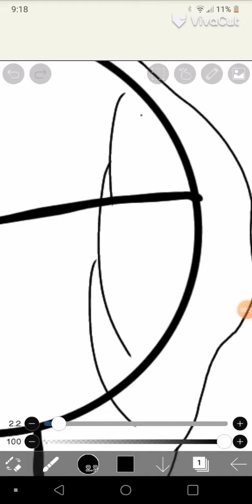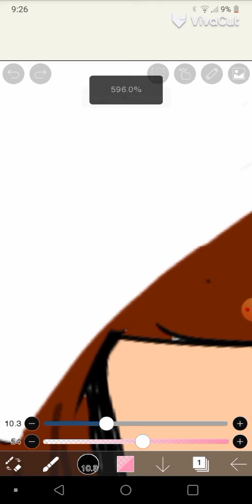asiendo mi personaje pero humana 😍